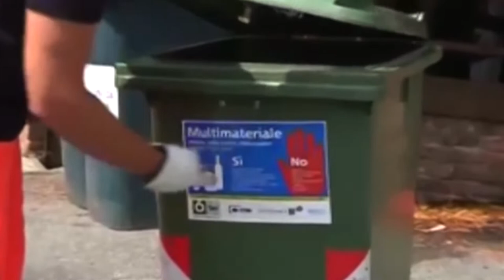Raccolta differenziata, ad Arezzo al 55%. A breve l'arrivo della raccolta separata del vetro